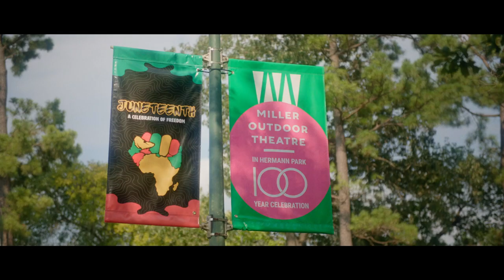Being Creative Is HARD | EP:0 Vincent Powell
Embark on a thought-provoking journey with Vincent Powell, a seasoned Film Director from Houston, TX, as he reflects on the challenges of staying creative in the demanding world of filmmaking, sharing his insights on the pressures of the creative process and the journey to over come and reignite that spark within. With over 15 years of industry experience Vincent is an inspiring testament to resilience in the face of creative pressures.